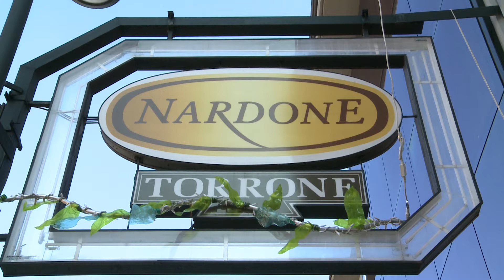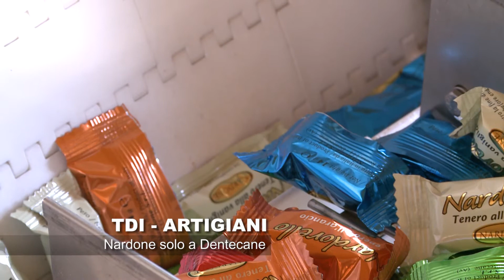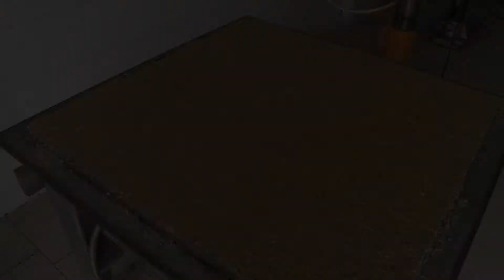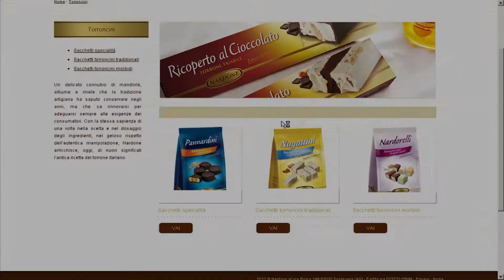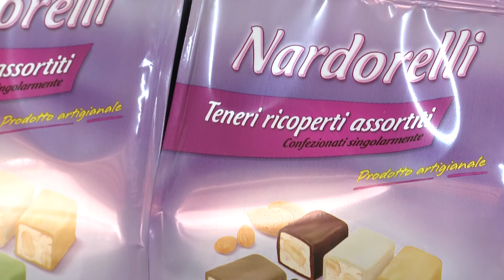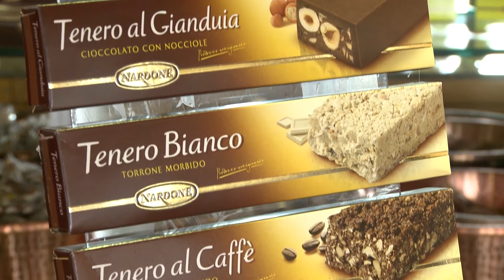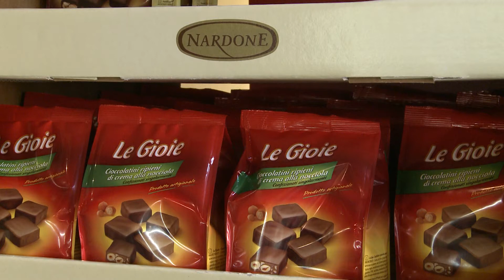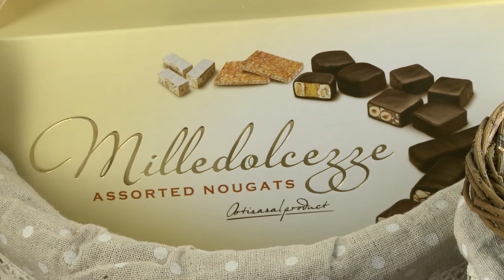TORRONIFICIO NARDONE/ TD'I ch.97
Fondata da Federico Nardone, agli inzi del secolo scorso,
l'azienda Nardone oggi è guidata dal mastro torronaio Nino Nardone e sua figlia Ester.

Per mantenere intatto un gusto, che si tramanda da tre generazioni, l'azienda Nardone punta sulla qualità e la genuinità dei suoi prodotti, selezionando i migliori fornitori.

Assolutamente da assaggiare il Pannardone, specialità di famiglia, presentato anche nella versione monoporzione dei Pannardini.

L'azienda Nardone sorge a Dentecane, in provincia di Avellino.